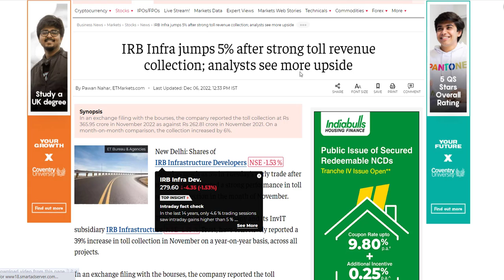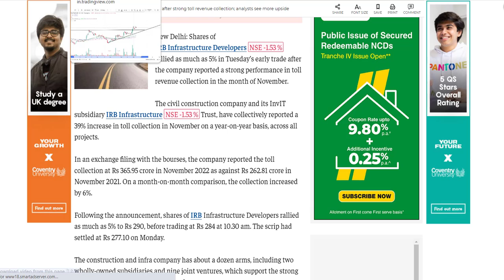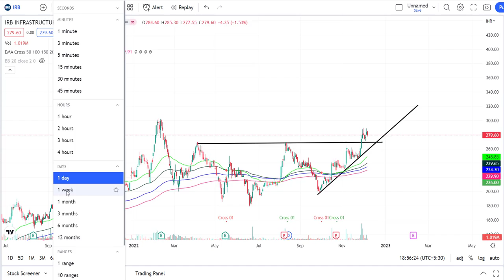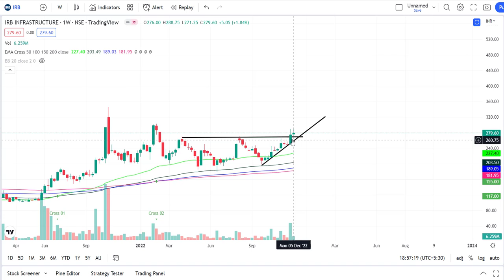IRB INFRA SHARE LATEST NEWS | IRB INFRA SHARE ANALYSIS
Hello friends,
if you have no DMAT account.

so you can open an angel broking
1. Free Demat account
2. Brokerage Cashback of Rs 500 for trades done for the first 30 days
3. Flat Rs 20 on all Intraday & FNO
4. Free Delivery trades for a lifetime
5. Free Margin Trade Funding

Hurry! Join me now on Angel One to avail yourself.

 TnC apply.

groww opening account and get 100rs directly your account.

DISc. investments are subject to market risk. any investment before kindly talk and advise with your financial advisor.

IRB INFRA SHARE LATEST NEWS | IRB INFRA SHARE NEWS | IRB INFRA SHARE ANALYSIS | IRB INFRA NEWS ANALYSIS | IRB INFRA TECHNICAL ANALYSIS
Tags